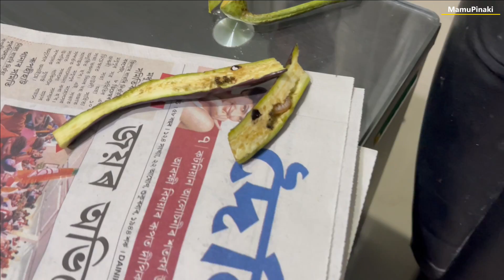Cadmium in foods is a slow poison which cause kidney disease & fragile bones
00:15 Cadmium can accumulate over time in the body, potentially causing harm on eating foods grown using pesticides and artificial fertilizers. Eating foods produce using pesticides in which cadmium accumulate and may build up cadmium in the kidneys and cause kidney disease, fragile bones and is considered a cancer-causing agent. When pests and bugs don’t eat and lay eggs on vegetable and fruits sprayed with pesticides and stay away from these plants then how can we say it is safe for humans to eat it.
03:42 Flies do not sit on dead fish inject with formalin. Formalin is a disinfectant which is widely used in mortuaries to preserve dead bodies & injected in fish to preserve its shelf life.